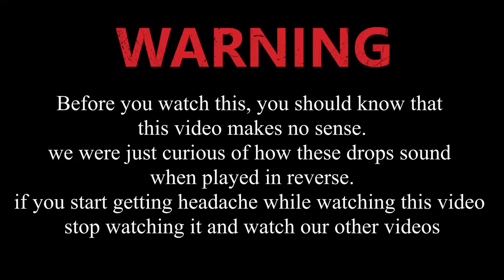How Drops Sound When Played In Reverse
EDMPAPA DailyMotion